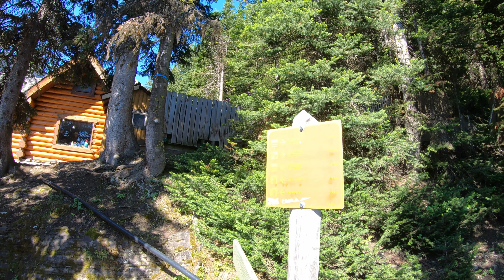E5 - Alberta Bound: Lake Louise II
Day two of our stay at Lake Louise. We took a hike to the Lake Agnes Teahouse. The teahouse is about 3.4 km away from the Fairmont Chateau Lake Louise. In the end, we dipped in the Lake Louise! The turquoise water is glacier-fed and always stays cold, swim with caution.